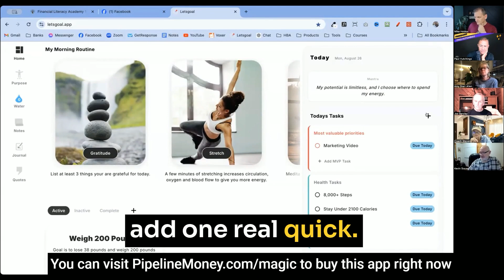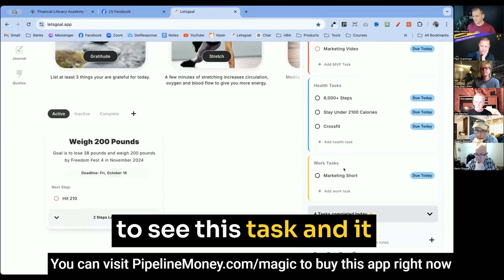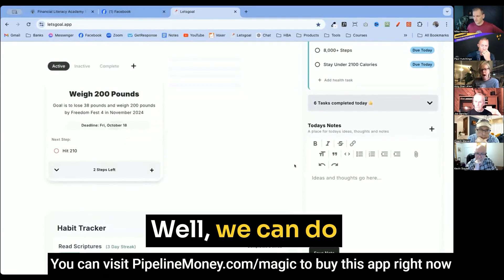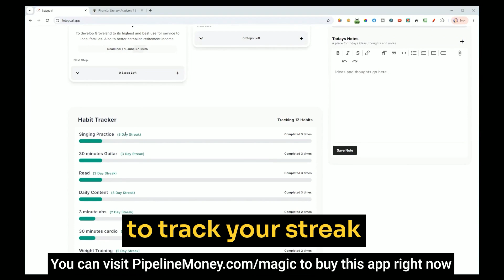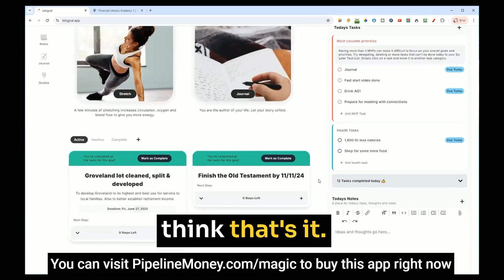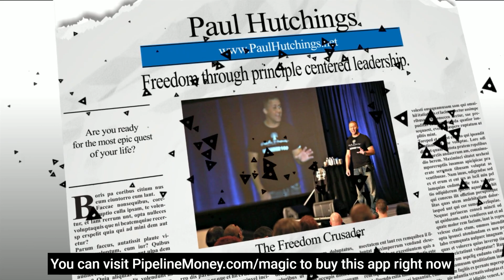The Secret Snapchat Productivity Hack | Paul Hutchings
...and how it can help you overcome the difficulty of developing a new and profitible discipline so you can WIN at whatever you set your mind to!

*FTC LEGAL DISCLAIMER: This video and description contains affiliate links, which means that if you click on one of the product links, we may or may not receive a small commission to support the channel and creation of future videos.